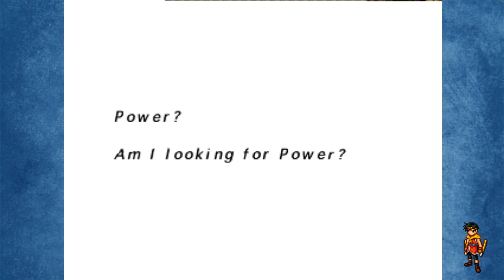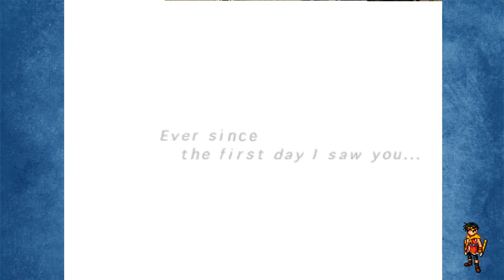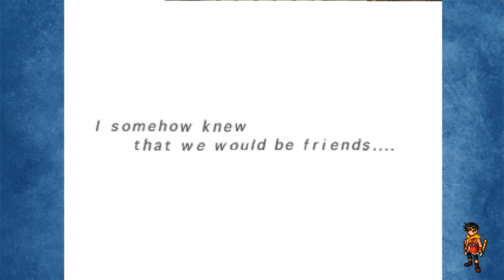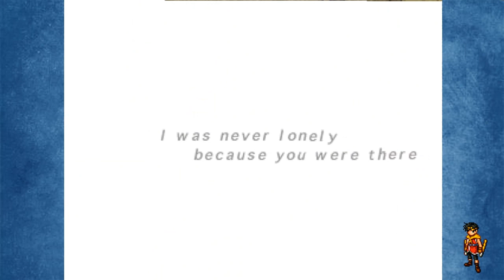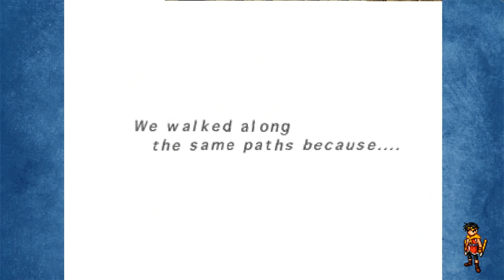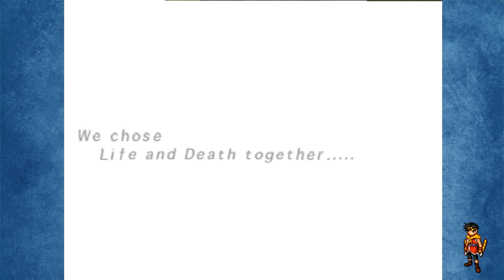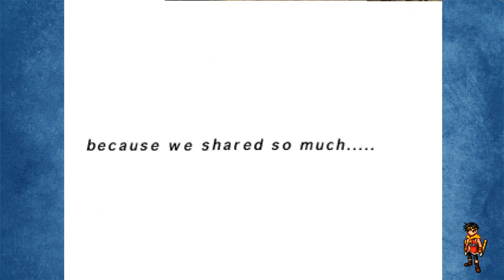Suikoden II - 8 - Power of a True Rune.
Wow.. This is big!